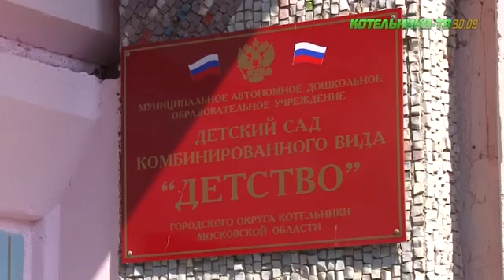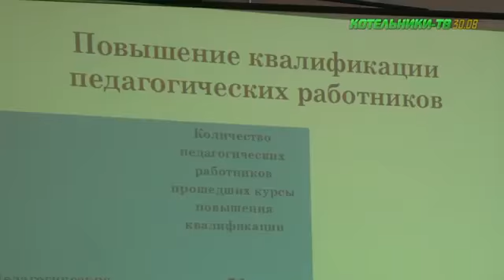Педагогическая конференция в Котельниках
Учителя, воспитатели и методисты образовательных учреждений Котельников подвели итоги прошлого учебного года и обсудили планы на новый. В школе номер два прошла городская ежегодная педагогическая конференция.